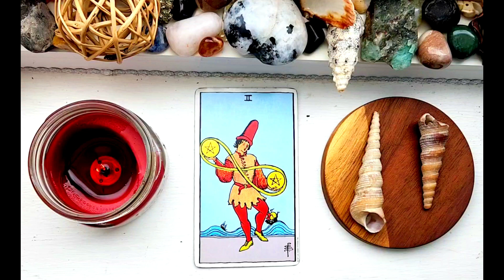♍ Virgo | Dreaming about Your Priorities! | What about Your Dreams? | Pisces Season | Tarot Reading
This is a One Card Pull Tarot Card Reading for Virgo (Sun, Moon, ASC, & Mercury) for PISCES SEASON with the Question: What about Your Dreams?

NJOY❣

TIME STAMP:
0:00 Intro
2:46 Virgo's